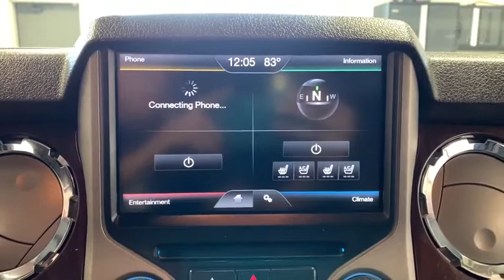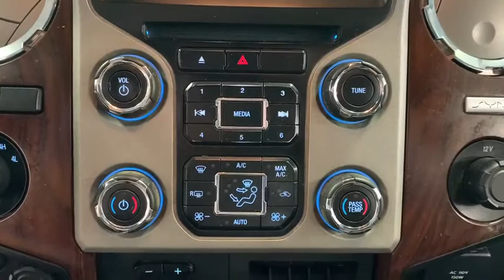2016 Ford F-250SD Woodstock, Crystal Lake, McHenry, Huntley, Lake in the Hills, IL 2535A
Blue Jeans Metallic Used 2016 Ford F-250SD available in Woodstock, Illinois at Bull Valley Ford. Servicing the Crystal Lake, McHenry, HUntley, Lake in the Hills, IL area.

1460 South Eastwood Dr.

2016 Ford F-250SD 4WD TorqShift 6-Speed Automatic with Overdrive Power Stroke 6.7L V8 DI 32V OHV Turbodiesel 4WD.Recent Arrival!Awards:  * 2016 KBB.com Brand Image AwardsReviews:  * Strong towing and payload capacities; wide range of equipment levels and body styles; appealing technology options; quiet cabin. Source: Edmunds